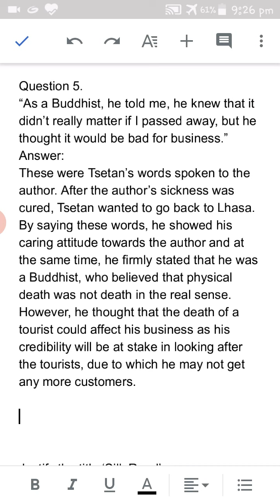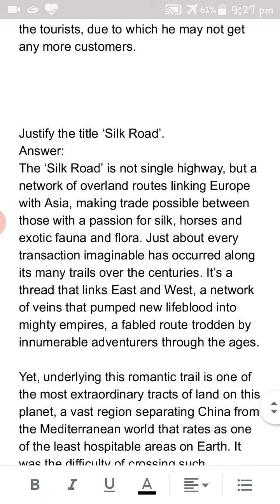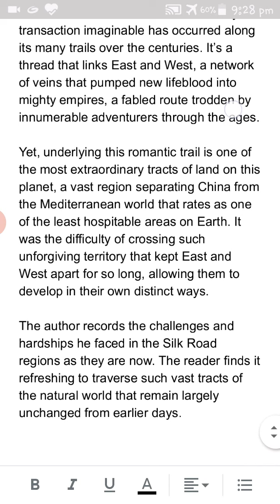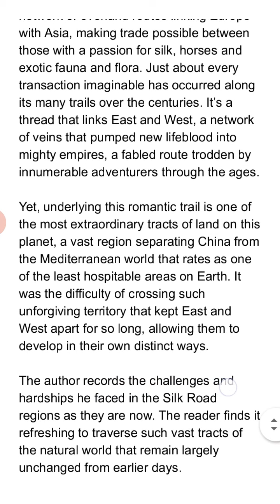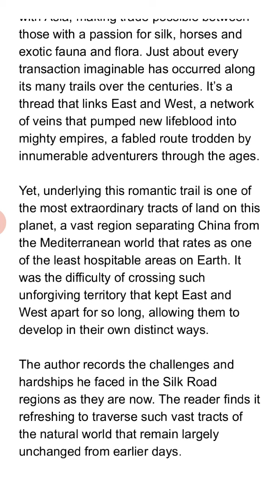11th Q/A Ch.Silk Road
discussion on textual questions